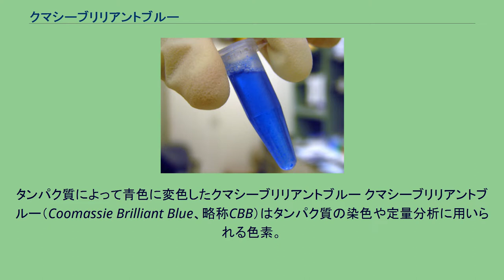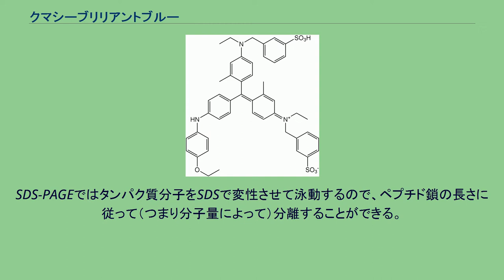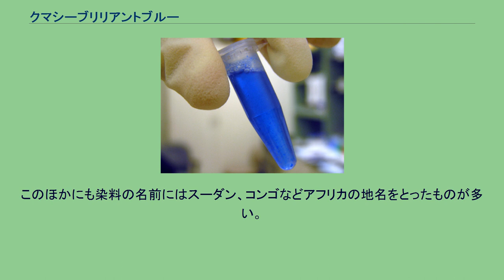クマシーブリリアントブルー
タンパク質によって青色に変色したクマシーブリリアントブルー クマシーブリリアントブルー（Coomassie Brilliant Blue、略称CBB）はタンパク質の染色や定量分析に用いられる色素。
クマシーブルーまたはクマシーともいう。
元は羊毛を青く染めるために開発された酸性染料である。
分子構造の異なるクマシーG250（CAS No. [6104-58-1]）とクマシーR250（CAS No. [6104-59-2]）がある。
なおCoomassieはインペリアル・ケミカル・インダストリーズ社の登録商標である。
クマシー分子は、芳香族アミノ酸などを介してタンパク質分子に吸着すると考えられている。
この性質が試薬に応用される。
クマシーはドデシル硫酸ナトリウム(SDS)-ポリアクリルアミドゲル電気泳動 （SDS-PAGE）の染色に用いられる（普通はR250を使う）。
感度は銀染色より低いが、染色液に漬け脱色するだけ（1時間ほどでできる）という簡便さから繁用されている。
透明なゲルの中にタンパク質が青いバンドとして見える。
SDS-PAGEではタンパク質分子をSDSで変性させて泳動するので、ペプチド鎖の長さに従って（つまり分子量によって）分離することができる。
このほかSDSを使わず、代わりにクマシーで処理したタンパク質を電気泳動する方法（Blue native-PAGE、BN-PAGE）もある。
これを使えば、変性していない自然な状態に近いタンパク質分子を、その分子（または分子複合体）の分子量ではなく大きさに従って分離することができる。
クマシー分子は負の電荷を持つから、これをタンパク質に混ぜると、タンパク質分子が負に帯電しすべて陽極に向かって移動するようになる（SDSと同じ効果）。
クマシーG250は、単独の酸性溶液では465nmに可視光の吸収極大を持ち褐色を呈するが、タンパク質に結合すると吸収極大が595nmに移動し青色に見える。
これを利用したタンパク質定量法がブラッドフォード法である。
この方法ではウシ血清アルブミンなどを標準物質に使うが、タンパク質の種類によって感度が異なる場合がある。
クマシーという名前は、ガーナの都市クマシ（現在はKumasiと表記）に由来し、開発当時（19世紀末）にイギリスがここを植民地化したことを記念している。
このほかにも染料の名前にはスーダン、コンゴなどアフリカの地名をとったものが多い。